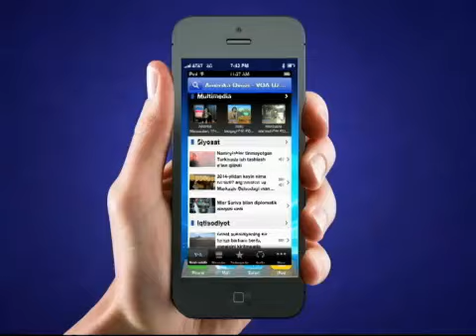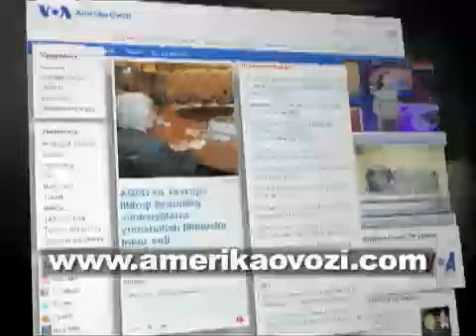Amerika kasalxonalarida/US trauma care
AQShda qurolli hujumlarni qanday kamaytirish ustida qizg'in muhokamalar davom etyapti. Yaqinda ijobiy bir yangilik e'lon qilindi: mamlakat kasalxonalarida o'q yegan bemorlar soni kamaygan. Jiddiy yaralangan odamlar orasida o'lim hollari ham kamroq uchrayapti. "Amerika Ovozi" Kaliforniyadagi travmatologiya markazida bo'ldi.